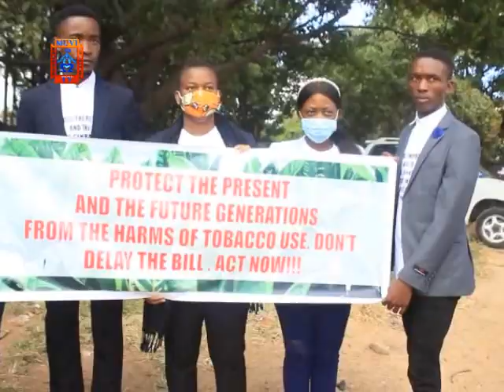YAZ Demands For The Presentation Of The Draft Bill Before Parliament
Youth Alliance Zambia-YAZ has petitioned the ministry responsible for health demanding for the draft bill on tobacco control to be presented to parliament before it is dissolved.

Executive Director, Samson Mwale explains that it is important for the draft bill to be presented to parliament and passed into law to regulate the use of tobacco in the country and reduce on tobacco related deaths.

Mr. Mwale has expressed displeasure that the bill has stalled at the ministry due to lack of political will.